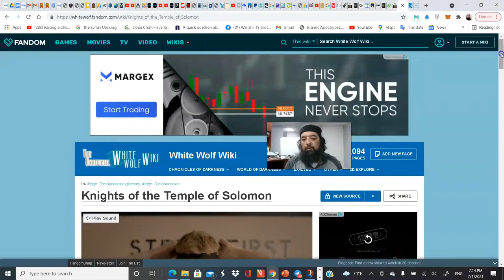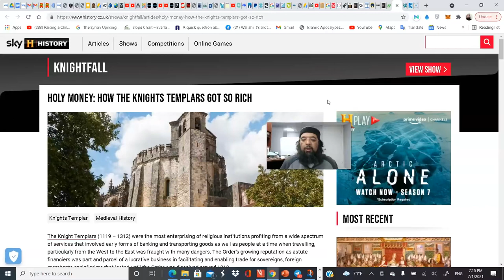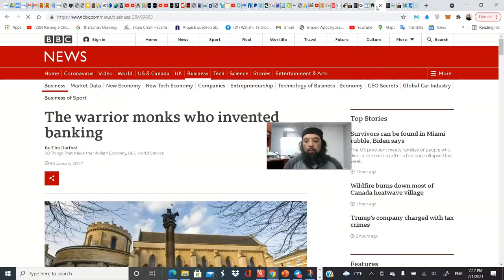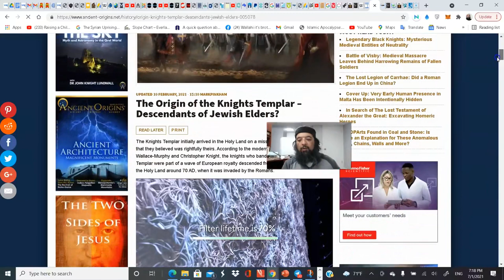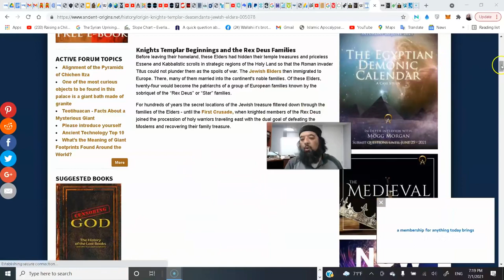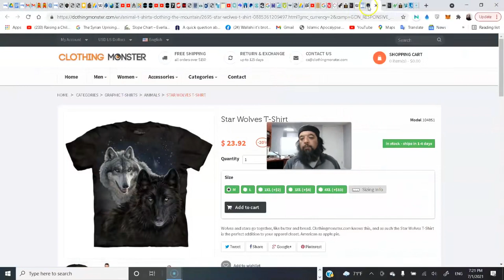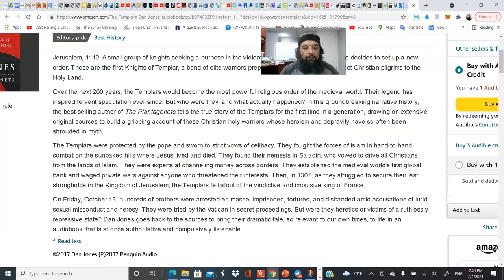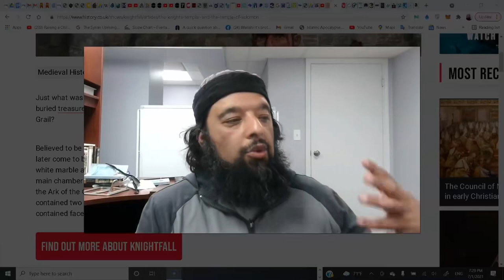Shiekh Omar Baloch - Knight Templers & The First Bank - Magic & Money 2022